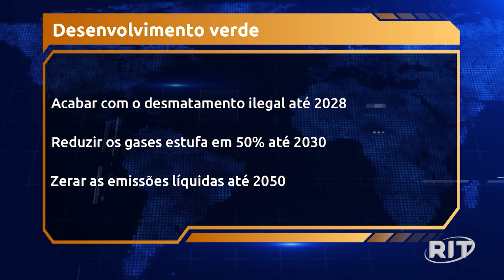Crise climática pode levar 3 milhões de brasileiros à pobreza extrema, diz Banco Mundial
Choques climáticos poderão empurrar de 800 mil a 3 milhões de brasileiros para a pobreza extrema já em 2030, mesmo em cenário que não considera grandes rupturas ambientais no país, aponta relatório publicado nesta quinta-feira pelo Banco Mundial, ressaltando que os impactos podem ser significativos no curto prazo.